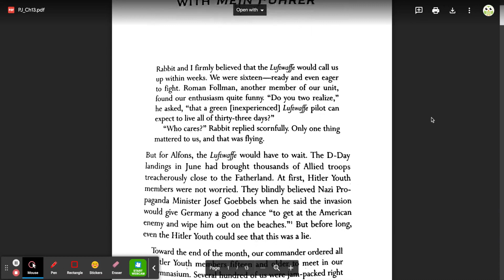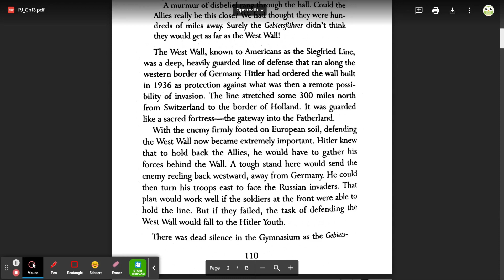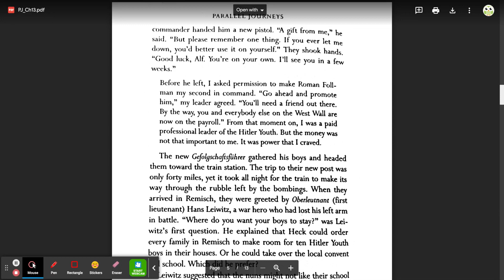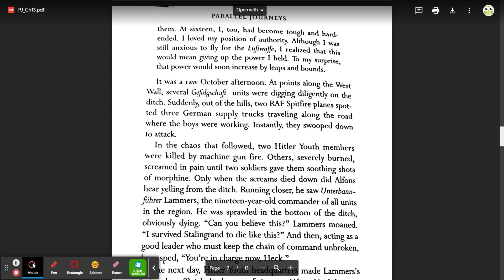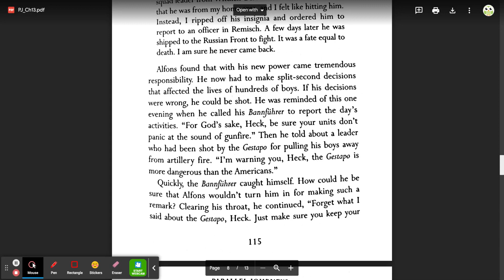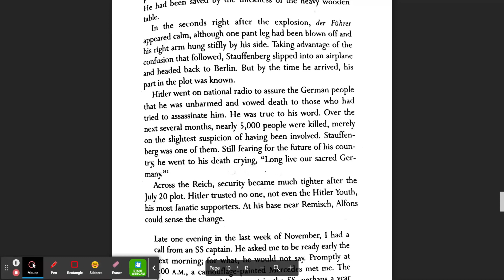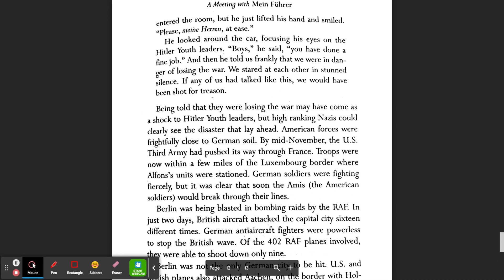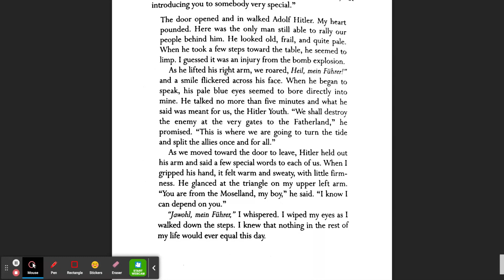Parallel Journeys Ch 13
Audio recording of Parallel Journeys for student use during eLearning